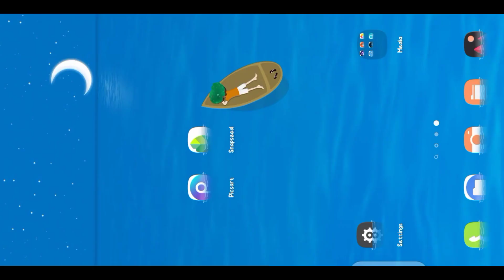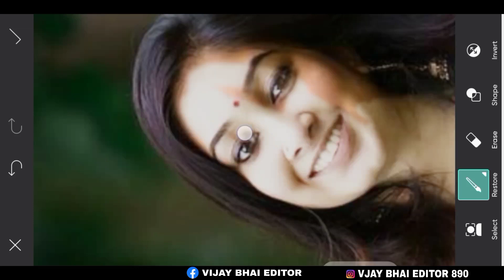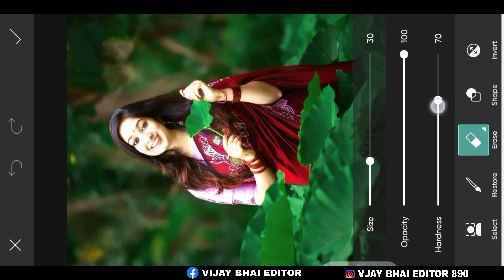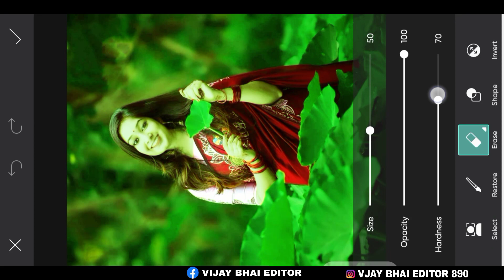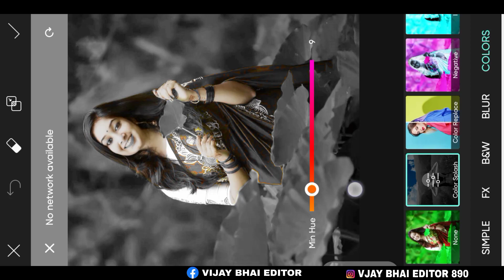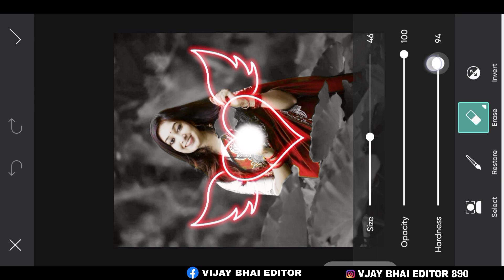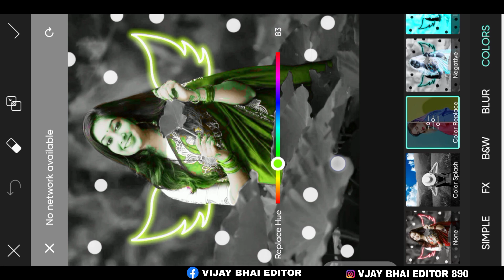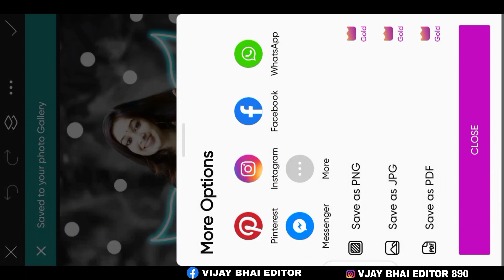PicsArt New black background Photo Editing kaise kare PicsArt black background Photo Editing HD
VIJAY BHAI PHOTO GHOTGRAPHY  2023 ❤️😍❤️😍
. फोटोग्राफी एक ऐसी कला है, थोड़ा-बहुत जिसका हुनर हर किसी में होता है। अगर ऐसे ही हसीं चेहरों की मुझे फोटो लेनी होगी, तो जरूर मेरी इच्छा फोटोग्राफर बनने की होगी। फोटोग्राफर बनना थोड़ा कठिन जरूर है, लेकिन अभ्यास करते रहोगे तो एक न एक दिन जरूर बन जाओगे।

Photo editing Snapseed2023
Photo editing Snapseed face smooth
Photo editing best photo
Photo editing Snapseed background colour change
New CB Photo Editing best Trick | CB Photo Editing Background Full HD| Only 2023 New Trick CB Photo

Stylish
Separation